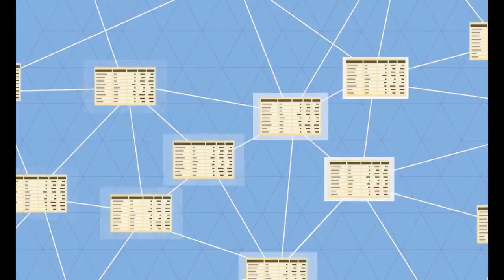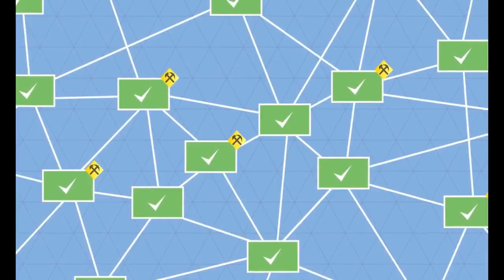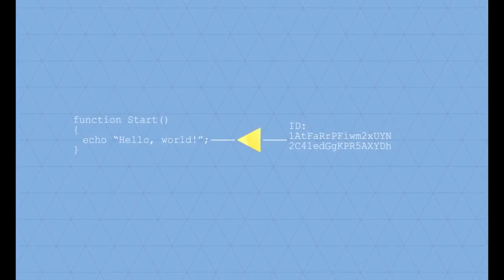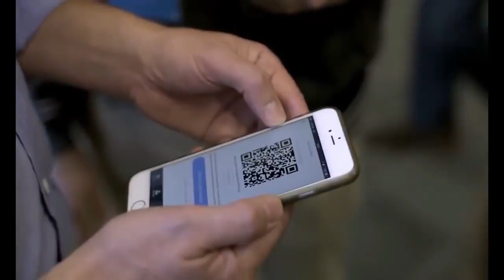CENTRALIZED BANKING (FIAT) VS. DECENTRALIZED BANKING (BITCOIN/BLOCKCHAIN) PT.2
Companies from different Industries, Political campaigns, and many more Services are accepting Bitcoin as a legitimate source of payment moreover, people around the world have also begun accepting Bitcoin as a medium of exchange, since there are many implications to Blockchain Technology.

How would you like to earn multiple cryptocurrencies daily with 100% security & control over all your trades using your own Crypto Exchange Account? You can now enjoy all the incredible profits without any fear of a company closing shop and taking your investments and/or profits. This incredible Multi Crypto Trading Bot License is by private invite only

$10 Free Bitcoin when you open & fund new acct with min of $100